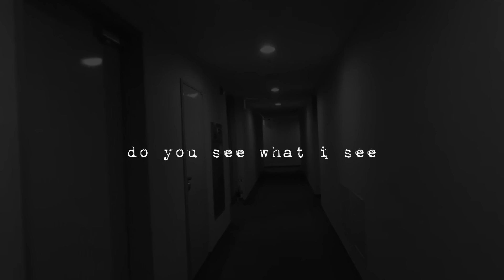NGOBROL BARENG ALL CAST FILM DO YOU SEE WHAT I SEE FIRST LOVE